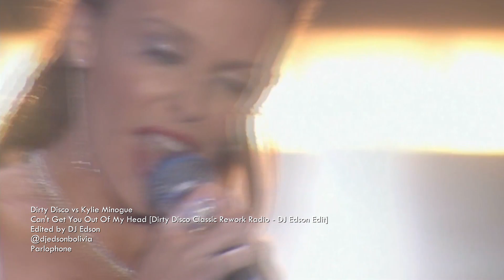Kylie Minogue - Can't Get You Out Of My Head [Dirty Disco Classic Rework Radio - DJ Edson Edit]